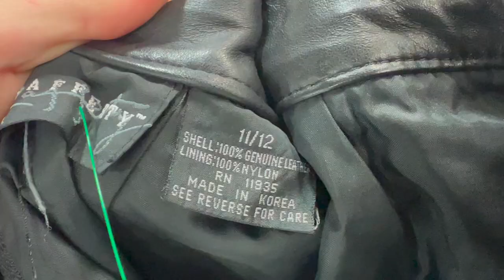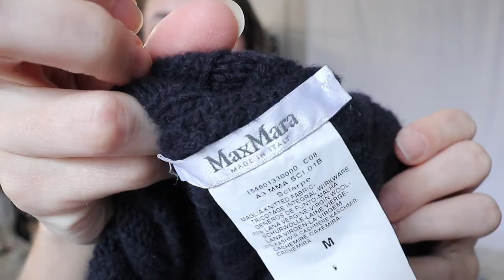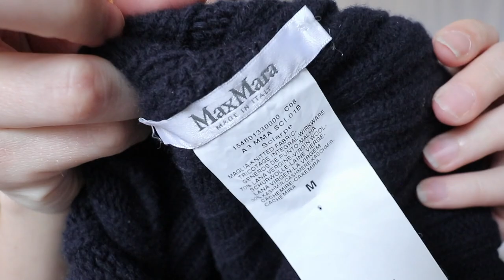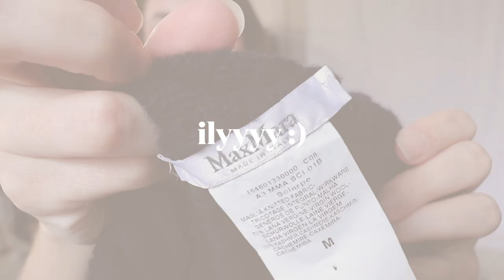come thrifting w/ me for winter trends!! (+ try on haul)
TIMESTAMPS:
00:00-02:06 intro/wishlist
02:06-06:24 thrifting
06:24-16:18 try on haul
hi guys! happy new year :) I thought i'd ring in the new year with a winter thrift vlog! I went thrifting the other day for some winter trends, winter essentials, and some cute vintage/y2k bags! I found a TON of stuff while I was out thrifting including an AMAZING fur coat and the most perfect linen pants. At the end I did a lil try on haul for you! I wanted to show you how I would style each piece. (I also included some pieces i found on poshmark, like a very exciting vintage designer top, the PERFECT denim maxi skirt!!) I love everything that I found thrifting and loved being able to show you guys how i'd wear the trends.